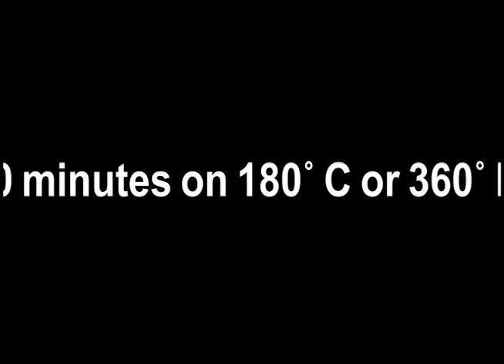frisian sugarbread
A classsic sugar bread from the Northern Netherlands revisited. A step by step instruction to produce a luxurious version of a "Frisian Sugarbread".